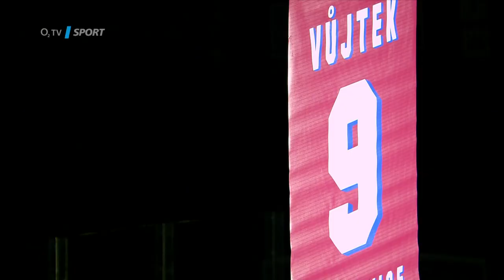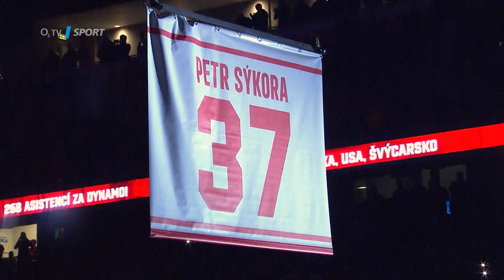Základní část Tipsport extraligy 2022/2023 na O2 TV Sport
Ze základní části sezony 2022/2023 Tipsport extraligy jsme na O2 TV Sport odvysílali 41 přímých přenosů včetně zápasu pod širým nebem z Bratislavy a slavnostních zápasů věnovaných Petru Sýkorovi, Vladimíru Vůjtkovi či akci Sparta vzdává hold. A opět jsme vám přinesli i unikátní záběry z kamer a mikrofonů rozhodčích. Jak jste si ji užili?